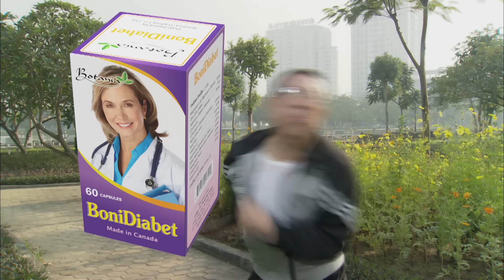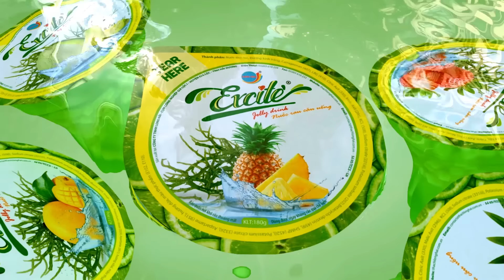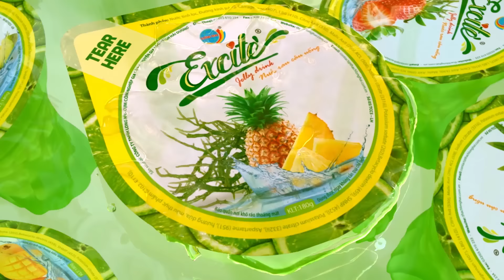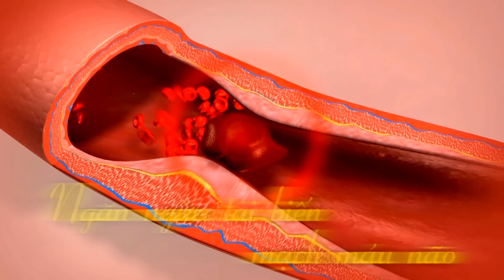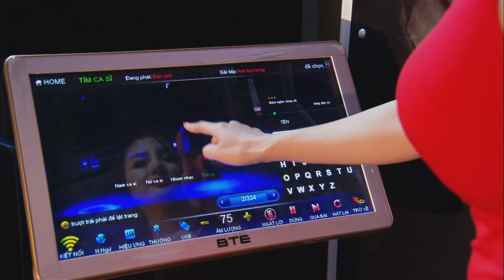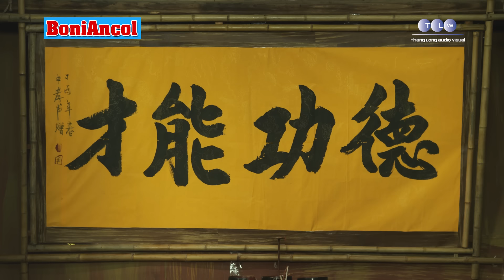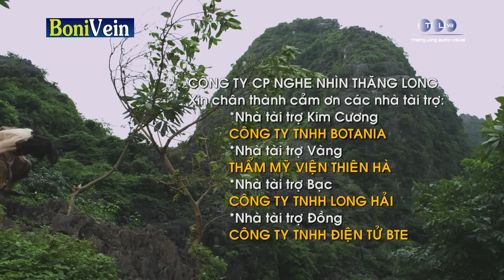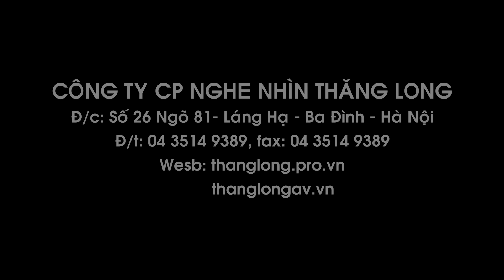Hài Tết 2018 - Phim Hài Tết HỌ LÝ TÊN THÔNG - Phim Hài Tết Mới Nhất 2018 - Eng Sub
Hài Tết 2018 - Phim Hài Tết HỌ LÝ TÊN THÔNG - Phim Hài Tết Mới Nhất 2018

I. HỌ LÝ TÊN THÔNG
Kịch bản: Hồng Lam
Đạo diễn: Phạm Đông Hồng
Quay phim: Phùng Lê Anh Minh

Thể loại phim: Hài dân gian
Thời lượng: 120 phút
Chất lượng công nghệ 4k

Các vai diễn:
- Lý Thông - NSND Trung Hiếu
- Thạch Sanh – NS Thành Trung (MC)
- Vua – NSND Quốc Chiêm
- Quan huyện - NSND Tiến Đạt
- Tú Bà - NSƯT Thanh Tú (Tú Vịt)
- Bà mối - NSƯT Trà My
- Sen - Quỳnh Kool
- Công công - NS Anh Đức

Tóm tắt:
 Thạch Sanh đi kiếm củi không may bị trượt chân ngã xuống vực được Lý Thông cứu. Hai người cắt máu ăn thề kết nghĩa anh em: “có phúc cùng hưởng, có họa cùng gánh”.
 Cuộc sống của hai anh em nghèo khổ, ngày ngày Lý Thông nấu rượu cho Thạch Sanh gánh ra chợ bán. Nợ nần chồng chất, Thạch Sanh đành đi làm thuê cho nhà mụ Tú chủ nợ. Mụ Tú có cô con gái tên Sen rất xinh đẹp, tính tình nghịch ngợm và đem lòng yêu mến Thạch Sanh bởi đức tính thật thà, nhưng Thạch Sanh thì cương quyết không dám đụng vì muốn vun vén cho anh. Lý Thông ở nhà thì luôn muốn làm người tốt: Giúp người bị nạn giữa đường, nhặt được của rơi đem trả lại bằng được cho người bị mất. Đau thay cứ mỗi lần Lý Thông làm việc tốt thì là mỗi lần gánh hậu họa của người đời bởi Lý Thông có gương mặt và ngoại hình liệt vào tướng gian giảo, xảo quyệt không ai tin.
Lý Thông vô tình trong một buổi đi săn đã tìm được kho báu và từ đó cuộc sống của hai anh em được đổi đời. Việc đầu tiên Lý Thông nghĩ đến là cứu giúp người nghèo bằng cách nấu cháo phát chẩn, nhưng cũng bị những kẻ ghen gét cho là chơi trội và bị đánh vỡ đầu. Từ đó Lý Thông tự hứa với bản thân mình: Không bao giờ làm việc tốt nữa.
Lý Thông đã bí mật đốt chợ, sau đó lại xin với Quan huyện xây lại chợ mới, để thu thêm tiền ngoài tiền thuế của tiểu thương.
 Nhà vua ở kinh thành nghe thấy có họ Lý bỏ tiền làm việc tốt cho dân thì tặng chữ vàng cho Lý Thông. Rồi “Lý Thông” xuất hiện ở khắp các vùng miền…
Càng ngày Lý Thông càng trở nên giầu có và nổi tiếng. Mụ Tú quyết gả Sen cho Lý Thông. Trong lúc đó triều đình bắt lính, Lý Thông đã dùng thủ đoạn để đẩy Thạch Sanh đi lính thay, âm mưu một mũi tên trúng nhiều đích.
 Thời gian trôi qua, khi Thạch Sanh thắng trận trở về gần tết, cũng là lúc Lý Thông cưới Sen. Đám cưới đang lúc cao trào thì quan tri huyện cùng nhà Vua xuất hiện vạch trần tội ác của Lý Thông.
Lý Thông bị trừng trị và người đời nguyền rủa.

“Họ Lý tên Thông”  được sản xuất với quy mô đầu tư lớn về kinh phí, bối cảnh… và trên dây truyền công nghệ 4k.